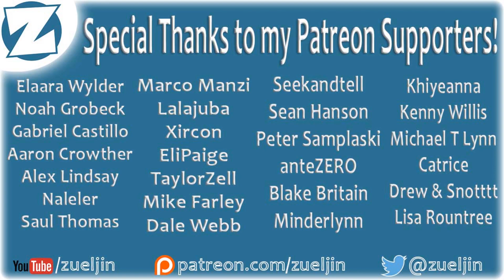1up Box June 2016 Unboxing - Amazing Shirt and More!